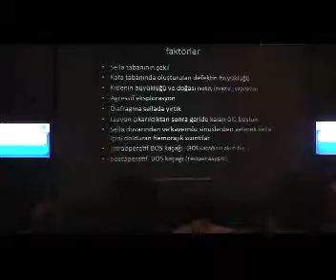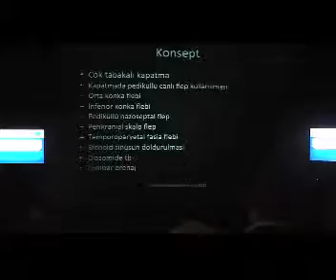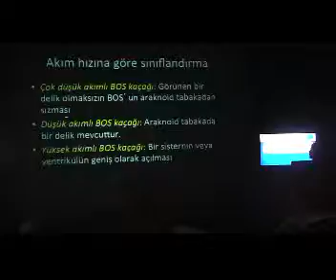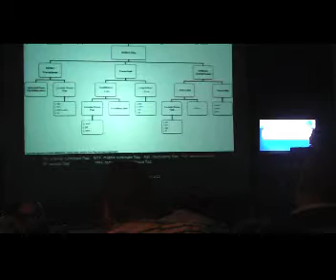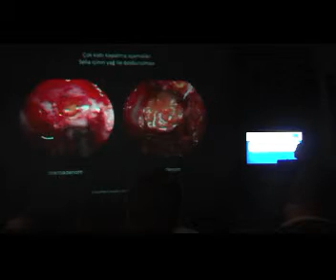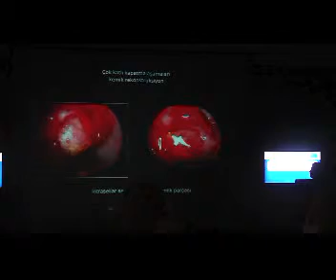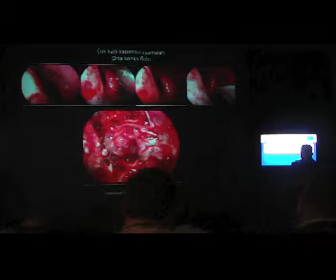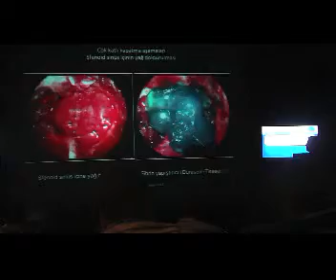Hipofiz - Endoskopik yaklaşımlarda kafa tabanı tamir ve kapatma teknikleri - bölüm 1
Türk Nöroşirürji Derneği Cerrahi Nöroanatomi Öğretim ve Eğitim Grubu Endoskopik Kafa Tabanı Cerrahisi Kursu Kasım 2013'de yapıldı.

'Endoskopik yaklaşımlarda kafa tabanı tamir ve kapatma teknikleri'  konulu dersimi 3 bölüm halinde izleyebilirsiniz.

Umarım tekrar dinlemek isteyenlerin ve sunuma katılamayanların dinlemeleri açısından faydalı olur.